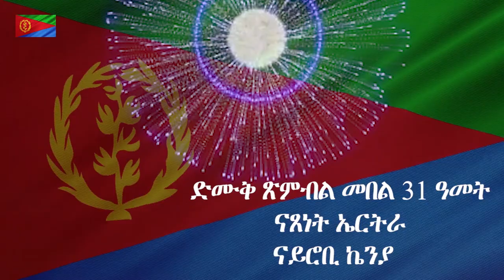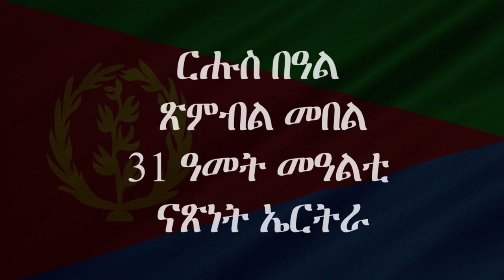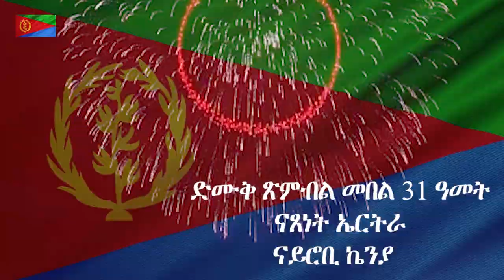Eritrean Independece Day 2022 Nairobi Kenya 2